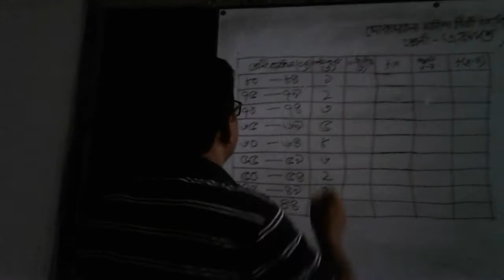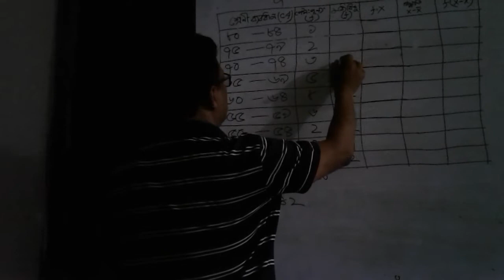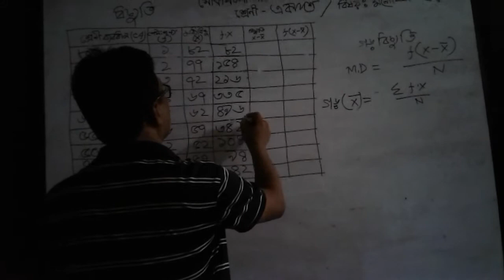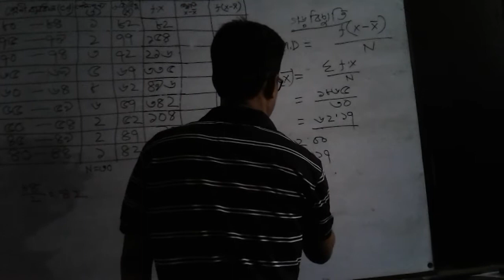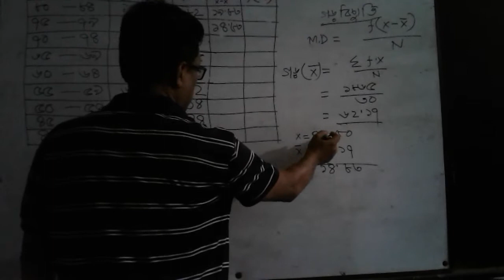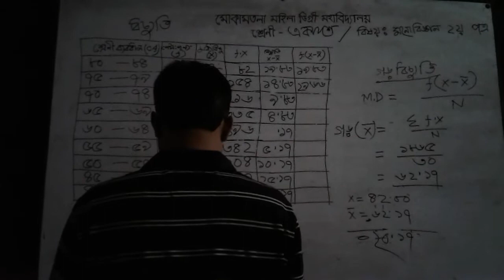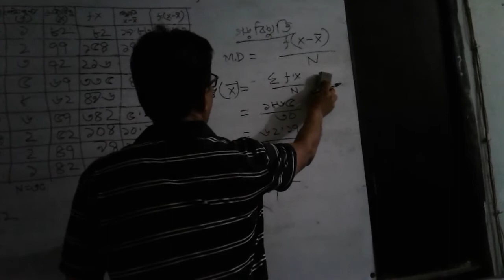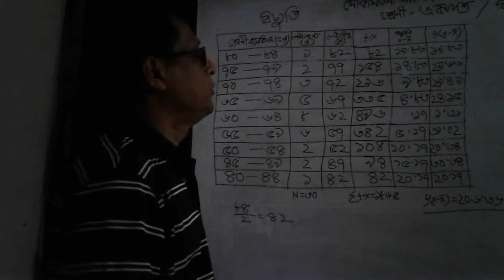মনোবিজ্ঞান 1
মনোবিজ্ঞান1